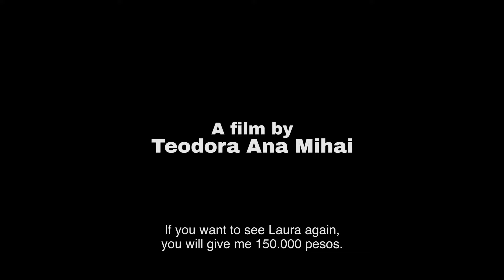La Civil Trailer #1 (2023)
Check out the new trailer for La Civil starring Arcelia Ramírez!

US Release Date: March 3, 2023
Starring: Álvaro Guerrero, Arcelia Ramírez, Jorge A. Jimenez
Director: Teodora Mihai
Synopsis: A mother searches for her daughter after she's abducted by a cartel in northern Mexico. As the authorities fail to offer support in the search, she takes matters into her own hands and turns from housewife into avenging activist.